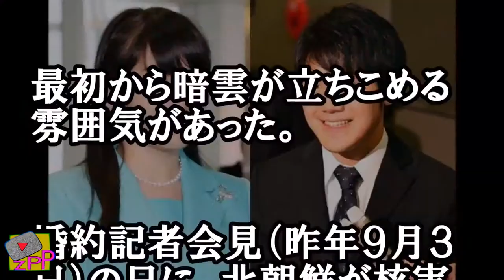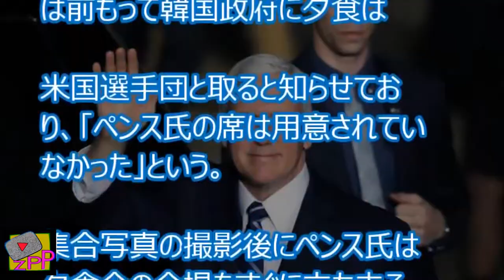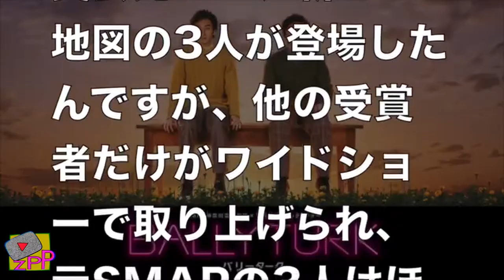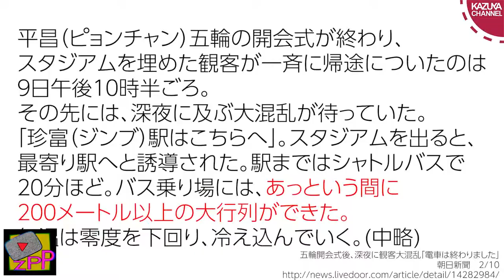Best of Youtube 'ZAPPED' [JP edition] - 11.02.18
Die beliebtesten 56 Viedos vom 11.02.18:
1. Amazonを名乗る請求業者が本物か本社に確認してみたら神対応過ぎた…
2. 乃木坂46 白石麻衣の天狗な態度に炎上 Nogizaka46 Shiraishi Mai
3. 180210(土) 松井秀喜＆王貞治「豪華OB戦」 (1.2回)【巨人ﾎｰｸｽOB戦】 ／ プロ野球 ハイライト 読売ジャイアンツ
4. 柴犬小春　【検証】食事の横にラップをしたドッグフードが置かれていたらどうなる！？
5. 猫がしゃべりかけてきたので動画を撮ってみました
6. 新天地を求めて歩むげんげんたち（お知らせ動画）
7. 寝起きのひと撫では欠かせないシベリアンハスキー
8. まさかの展開と空からの攻撃…
9. 『復刻版:空の境界/the Garden of Order -Revival-』告知CM
10. 【青山繁晴】 みのもんたのよるバズ！ 2018年2月10日
11. 【ダウンタウンなう】絶対落とすなよぉお前
12. 【大食い】【デカ盛り】栃木県にあるデカ盛りのとんかつ屋さん‼️【MAX鈴木】【マックス鈴木】
13. プロ野球ニュース  2月10日 ⚾️阪神タイガース⚾️小藪千豊が宜野座キャンプ初潜入・福留孝介と爆笑インタビー  / プロ野球 / プロ野球 ハイライト
14. クソ野郎と美しき世界 についてのお話！
15. Milwaukee Bucks vs Miami Heat - Full Game Highlights | February 8, 2018 | 2017-18 NBA Season
16. 眞子さまと小室圭の結婚延期の”裏事情”を竹田恒泰が暴露し一同驚愕…
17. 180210(土) 長嶋巨人vs.野村ﾎｰｸｽ「豪華OB戦」 (3.4回)【巨人ﾎｰｸｽOB戦】 ／ プロ野球 ハイライト 読売ジャイアンツ
18. 【BTS】シュガのラップを歌うテテのクセが強い！♡ㅋㅋ
19. 本場横浜女子も認める家系ラーメンをすする 渋谷 横浜家系 侍【飯テロ】SUSURU TV.第828回
20. あの人にバレンタインチョコを渡しました。
21. [巨人OB]　巨人OBVSソフトバンクOBーダイジェスト
22. 関ジャニクロニクル 2018年2月10日 180210
23. イケメンや美女の写メ盛れと現実の違いは？光を活用編。
24. Pilipinas Got Talent 2018 Auditions: Junior FMD Extreme - Dance
25. アルティメット鬼ごっこの後は鉄棒で遊ぼう♪
26. もしも編集者が自分のことしか考えない奴だったら【虫眼鏡編】
27. 出汁が命！大雑把レシピでおでんを作ってみた how to make Japanese food(ODEN)
28. 1週間バブリーダンスを練習すれば踊れるようになるの？【検証】
29. 無人島で一人助けを待つげんげん
30. 水辺で遊んでたら小さな卵を見つけた
31. 【KINGDOM HEARTS III】 テーマソング発表記念Trailer
32. ダウンタウンなう 2018年2月9日 180209
33. 【平昌五輪】文大統領、強烈な屈辱！ペンス副大統領が韓国料理満載の夕食会への出席拒否！
34. インドの牛串焼きの作り方
35. 金曜★ロンドンハーツ　2018年2月9日 2時間スペシャル
36. 【緊急速報】和田竜人さんついに身元判明！三重県四日市の両親が名乗り出る
37. 草なぎ剛の舞台発表で異常事態発生！
38. 웬만해선 그녀들을 막을 수 없다! 넘어져도 1등~
39. 壊れすぎたゲームと裏の顔...！ - Doki Doki Literature Club! 実況プレイ Part7
40. 【たっくーTV関モノマネまとめ】怒涛のミスター都市伝説をご覧あれ
41. [2018 평창올림픽] 쇼트트랙 남자 1500m(Short track men 1500m final) - 임효준(Lim Hyo-joon) 대한민국 첫 금메달 (gold medal)
42. Nanatsu no taizai 2 temporada episódio 5
43. 平昌オリンピック2018開会式日本入場
44. 眞子さまと小室圭の婚約が事実上の破談になった”放送できない本当の理由”が明らかに！その理由とは一体？！
45. 【欅坂46】ガラスを割れ！ダンスレッスン動画流出！？【Twitter】
46. かれんはmanakaのパンツを見てた？Little Glee Monster初めて会った時の印象
47. １０キロブリを狙ってたら全身ヌルヌルの巨大魚が釣れた！！
48. 【ハイライト】C大阪×川崎 FUJI XEROX SUPER CUP 2018 【全ゴールシーン】セレッソ大阪×川崎フロンターレ
49. 平昌オリンピック開幕もグダグダ　注目されるのはモルゲッソヨ像
50. 診察台に乗せられて人生終わった表情でお手する柴犬　Shibe got on the examination table and became a give up facial expressions.
51. 大雪の日のインコたち
52. 雪で冷やしたキンキンのビールとたき火で仕上げる絶品アスパラベーコン!!スキレットから直接食え！！大人のおつまみ！【MEGWIN×大人チャンネル】
53. 【実験】たこあげの限界の高さを調べたら結構すごいことになった
54. なぜそこで止まる⁈猫の謎行動に困惑する柴犬 Why does cat stop in front of me?
55. Meliodas vs. Galand - Nanatsu no Taizai: Imashime no Fukkatsu AMV
56. 平昌五輪 開会式 会場 ほとんど空席だった写真！？